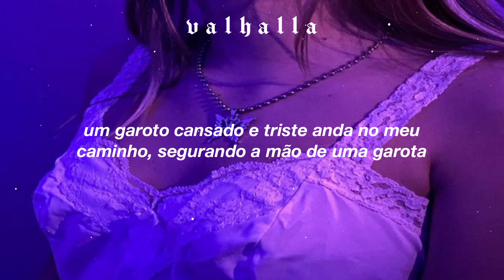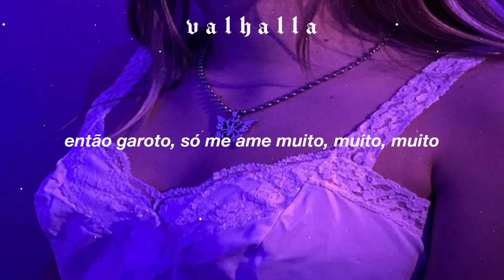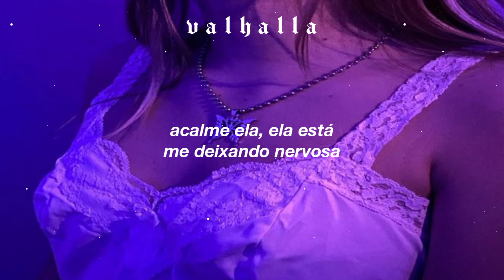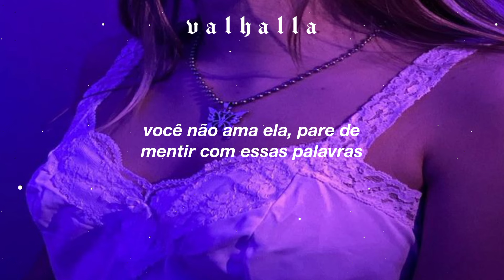melanie martinez ; pacify her (speed up/tiktok remix) [legendado/tradução]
Someone told me stay away
From things that aren't yours